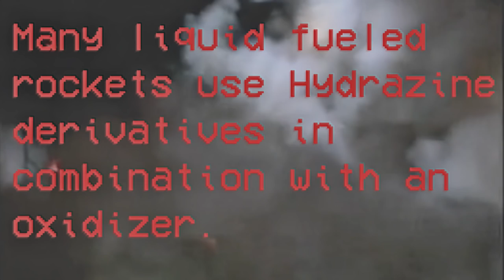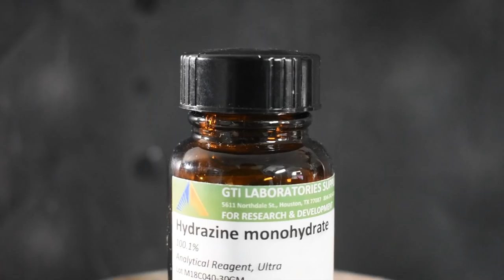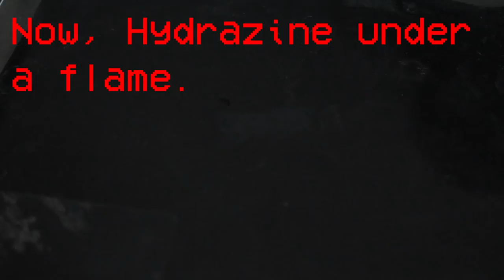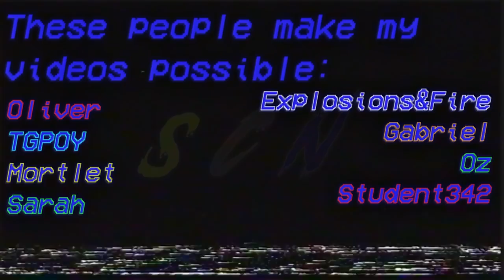Chemical Exhibit - Hydrazine: Part 2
Today's video will be a follow-up to my previous video on Hydrazine, covering some of the things that I missed.  I'm not responsible for damage to persons or property caused by the replication of this experiment.